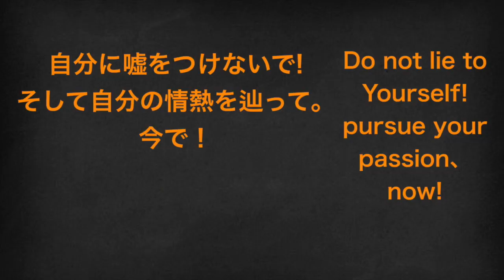[成功心理学] ゴロゴロを忘れずに、内向的な(Gemini)対人恐怖症者の貴方為にも偶に怠慢が良い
ゴロゴロが悪い、弱い、怠慢で弱さを見せびらかす等。
ああいう言葉は内向的な(Gemini)対人恐怖症者である僕は何回も耳にした。
しかし、日本の国みたいで過労死の発生する国にはずっとストレスや圧力をかけるこそも健康的とは思い難いです。
その動画はあらゆり視点からゴロゴロするのメリットを引っ張り出す動画です。
エンジョイ。